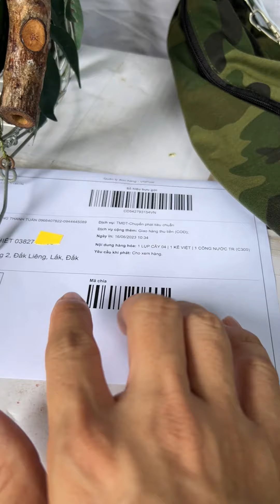giao lụp cu gáy cao cấp về daklak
Phụ kiện đi rừng Thanh Tuấn chuyên cung cấp loa điều khiển từ xa, giò cu gáy cáp 432, giò cáp xe 7, giò cước thái, thức ăn chim cu gáy, khoáng tổng hợp quần áo ngụy trang, liều ngụy trang, giò gà cáp 432, túi gà mồi, dây xích chân, lồng trần các kiểu nuôi cu gáy, long tròn